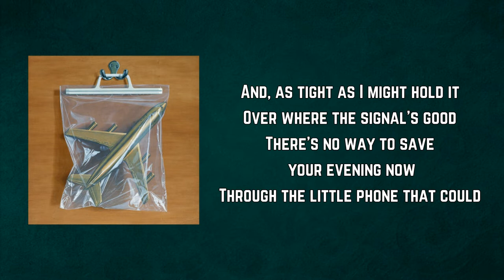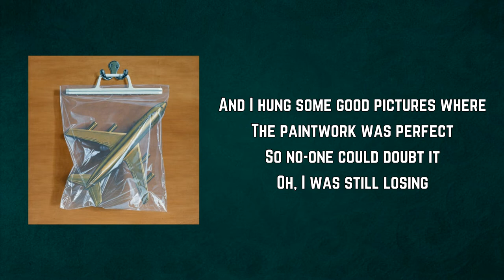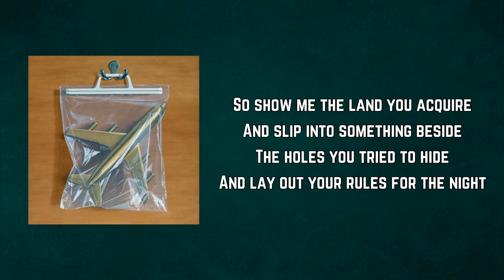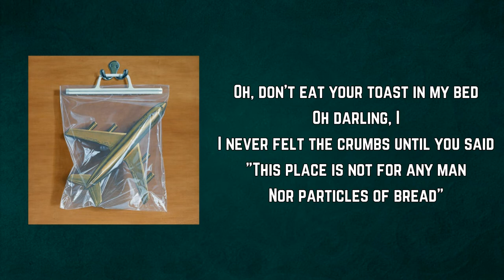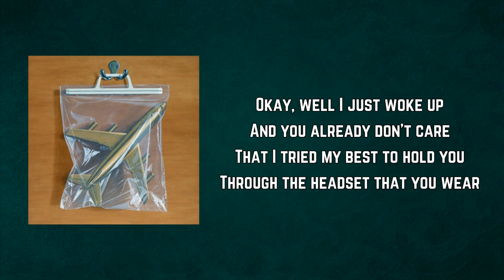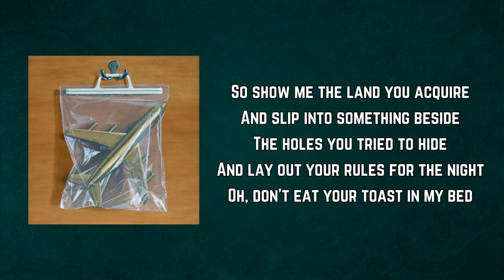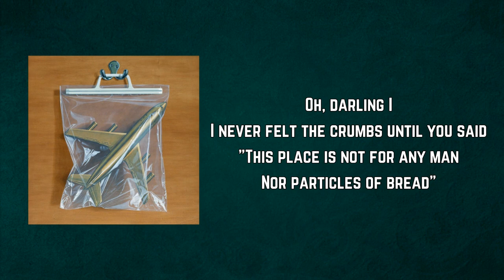Black Country, New Road - Bread Song (Lyrics)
Bread Song Lyrics:

Okay, well I just woke up
And you already don't care
That I tried my best to hold you
Through the headset that you wear
And, as tight as I might hold it
Over where the signal's good
There's no way to save your evening now
Through the little phone that could

And yes, I was tempted
And I christened me lonely
I pretended to falter
And I burnt scented candles there
And I hung some good pictures where
The paintwork was perfect
So no-one could doubt it
Oh, I was still losing

So show me the land you acquire
And slip into something beside
The holes you tried to hide
And lay out your rules for the night
Oh, don't eat your toast in my bed
Oh darling, I
I never felt the crumbs until you said
"This place is not for any man
Nor particles of bread"

You furnished your suffering
And you played a good organ
And the world gathered singing
Good words that you'd stolen
And every phone died then
And no-one had WiFi inside your apartment
So we knelt at your altar

And, as tight as I might hold
And I'm ready for us to be understood